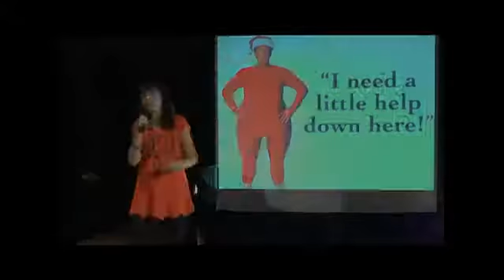Deborah and Wayland Double Grande STUCK?!! Keynote & Music-Deborah Johnson-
"Deborah & Wayland=amazing team of talent and inspiration; tribute headliner shows, keynote speaking and customized songs and content. Have Deborah and Wayland speak at your next event.